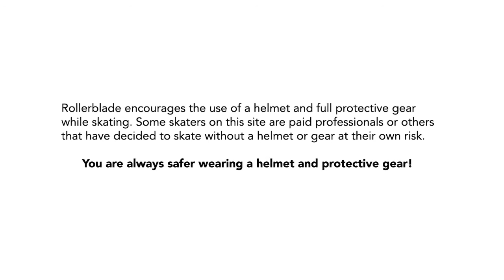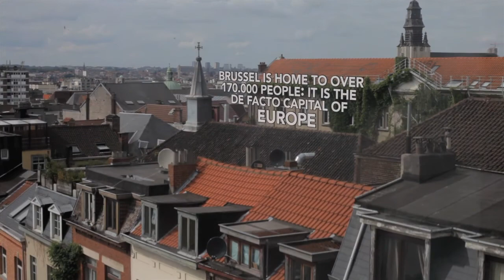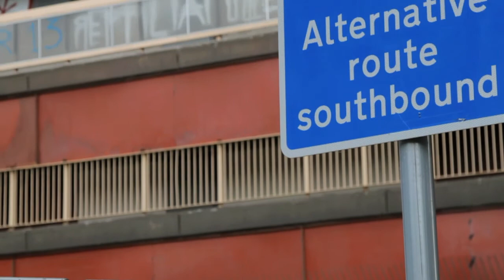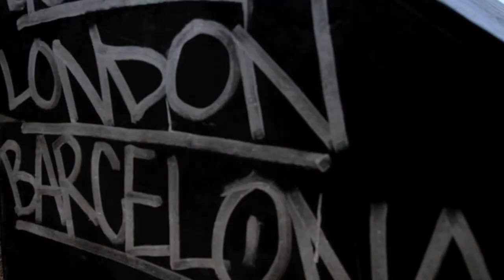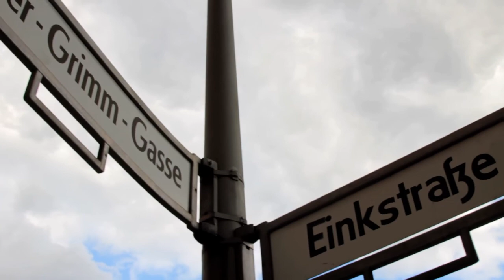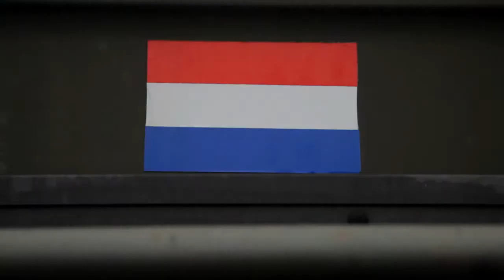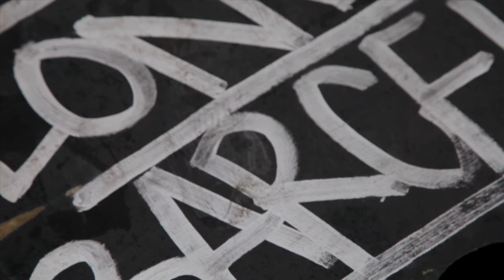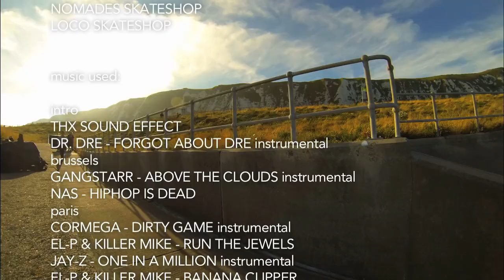Cityhopper Europe Documentary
This was the second installment of the Cityhopper series which was created by Axel van Dijk and myself, Remy Cadier. The skater was ofcourse again Sven Boekhorst. The locations this time around were Brussels, Barcelona, Paris, London and Berlin.

'One professional Inline skater, 2 professional cameramen, one photographer and a production crew set off to visit 5 of Europe's most influential cities in an attempt to bring Cityhopper ramp to as many beautiful and well known locations as possible.

The documentary gives a glimpse into Sven's life on the road, and the struggles of traveling around Europe carrying an 80+ Kilo ramp everywhere.

CITYHOPPER CREDITS
Skater: Sven Boekhorst
Editing: Remy Cadier
Camera: Remy Cadier Axel van Dijk
Graphics: Niels Groenendijk, Jaap Hopman
Production: Timmy v. Rixtel, Dominic Swagemaker, Randy Abels, Dick Heerkens